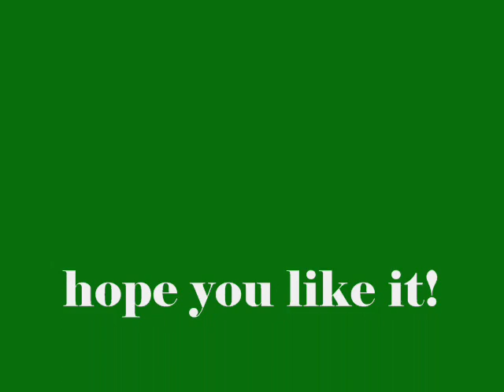brendan fletcher brief tribute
a brief tribute of Canadian actor Brendan Fletcher with pretty pictures, that I don't own. Hope you enjoy it!!